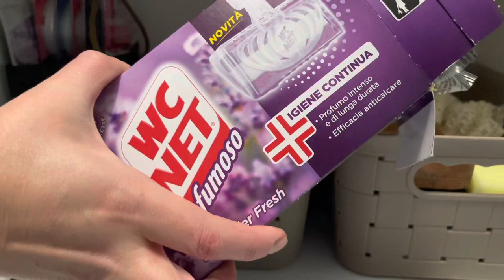Pulisco e riordino armadio in lavanderia 🧤🧽🧼🪥🧴/ ORGANIZING/ CLEANING motivation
Pulizie in lavanderia. Pulisco è sistemo armadio in lavanderia. Riordino tutto. Faccio vedere le cose finite di questo periodo.
Vi invito di impostare sottotitoli nella vostra lingua.
Buona giornata 🤗😘
Altri video simili: